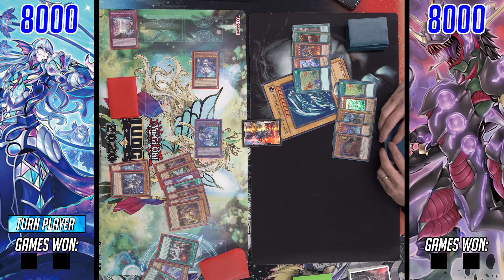Ishizu Tearlament Vs Jeff | Locals Feature Match - Round 4 (11/12/22)